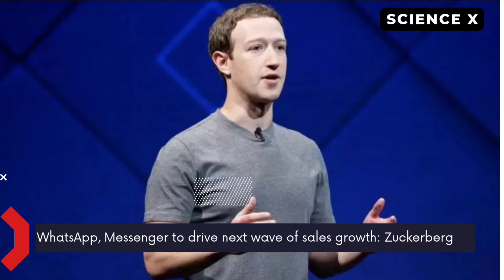WhatsApp, Messenger to drive next wave of sales growth: Zuckerberg